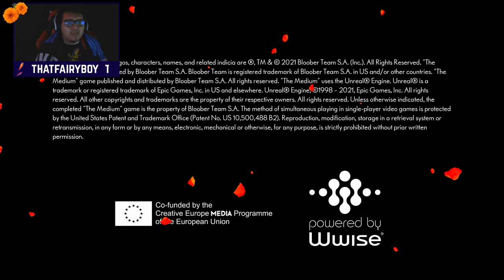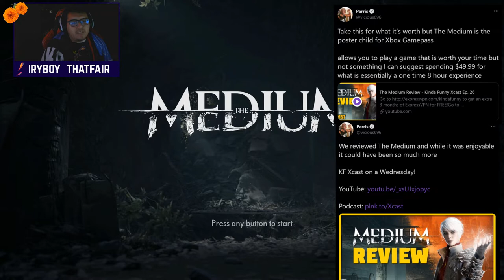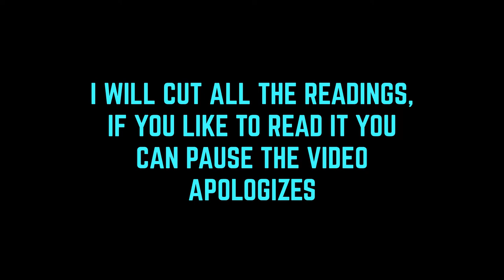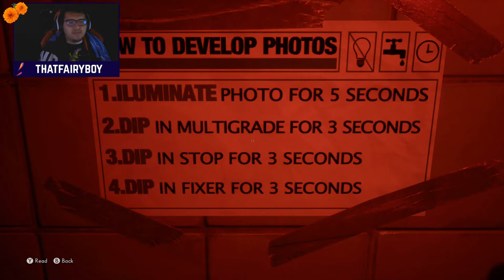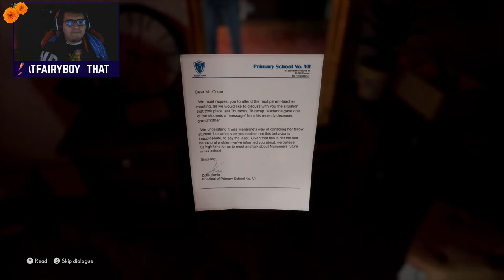Marianne, the call is coming from INSIDE the HOUSE! - Let's Play THE MEDIUM (FULL GAME)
The game is a wild and confusing experience, but I am enjoying myself. Is it a game that I will spend $49.99 on, not really. But since it is on game pass of course I will check it. It is a no brainer!

Social:
Store Pages For The Game (US)